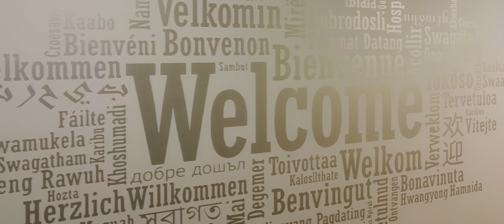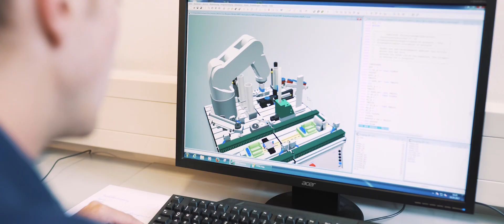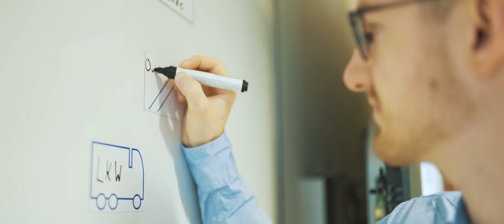Arbeiten an der FH Kufstein Tirol!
Der internationale FH-Campus an der Kufsteiner Fachhochschule stellt sich vor und zeigt über Interviews von Mitarbeiter:innen die Vielfalt an sinnstiftenden Tätigkeiten.